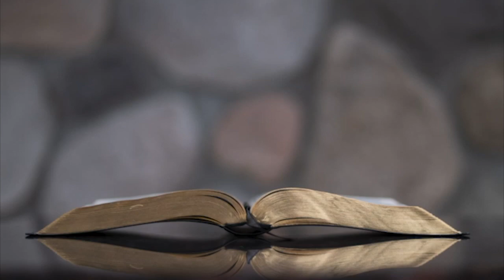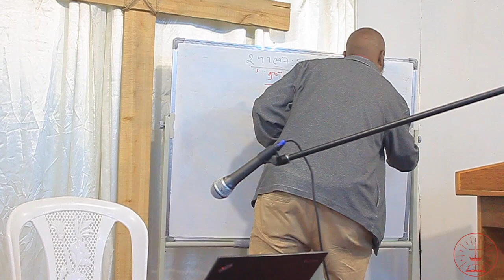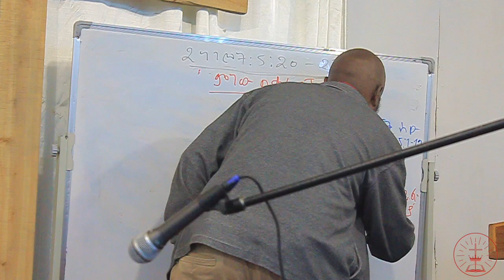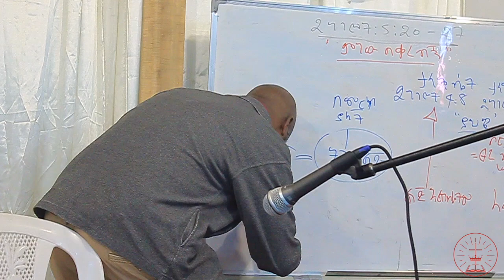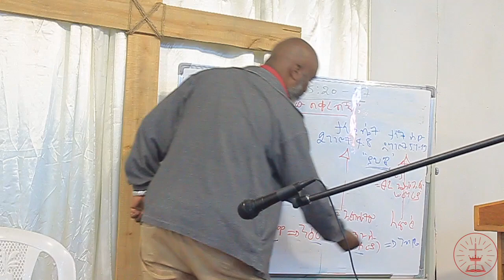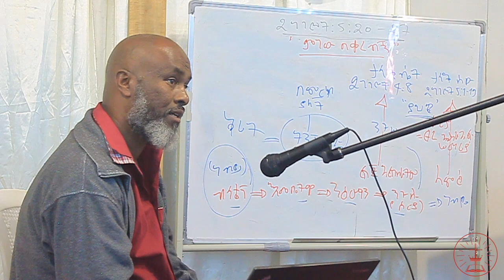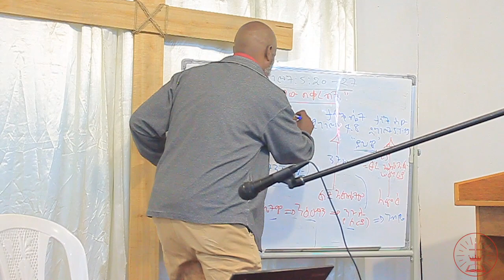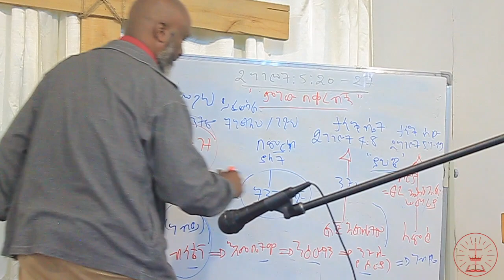2ኛ ነገሥት 5 : 20 - 27 || መጋቢ መርዳሳ ካሳዬ || Beza Baptist Church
መጋቢት 24/2015  የእሁድ ተከታታይ ትምህርት  በቤዛ ባፕቲስት ቤተክርስትያን። አዲስ አበባ፣ ኢትዮጵያ።